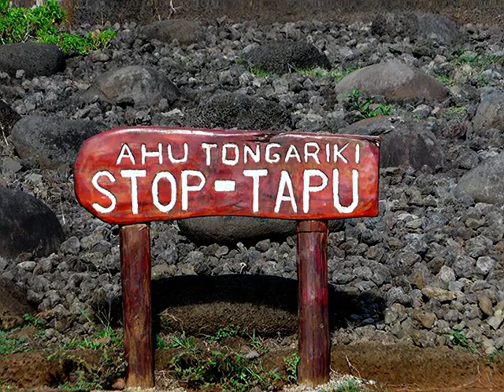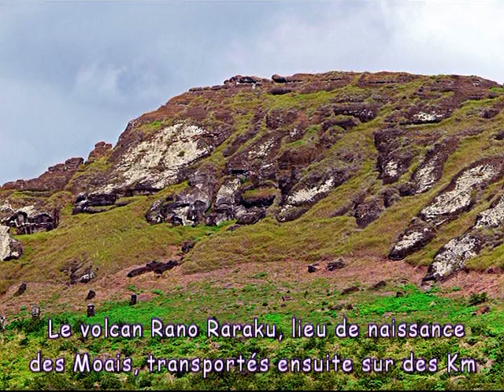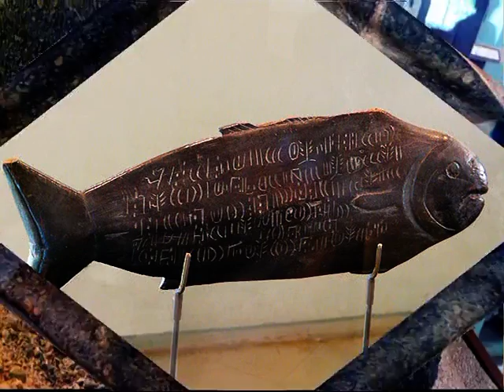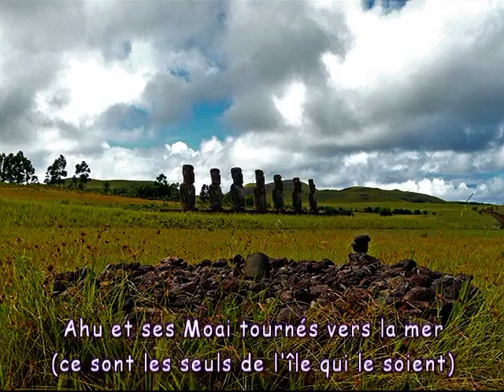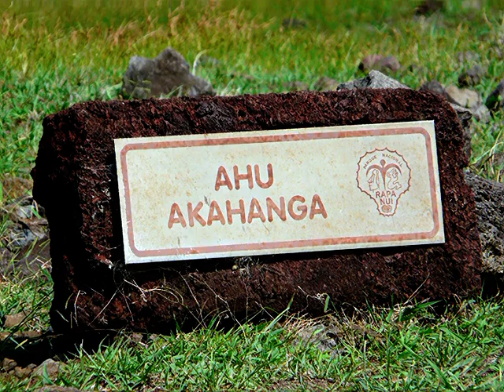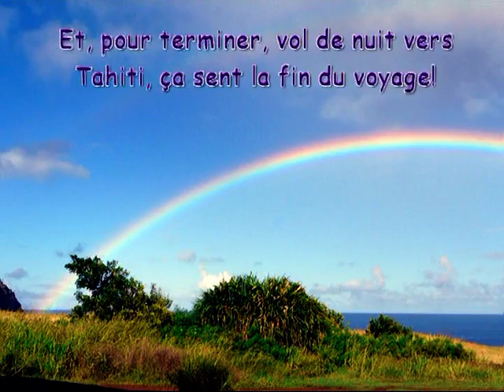06/03 au 03/04 2009 : diaporama 1er voyage en Polynésie - Partie 6 : visite de l'île de Pâques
archipel, atoll, bora bora, dive, lagon, tahaa, raiatea, motu, oiseau, pacifique, polynesie, societe, tahiti, paques,
Visite un peu trop rapide de deux jours ...